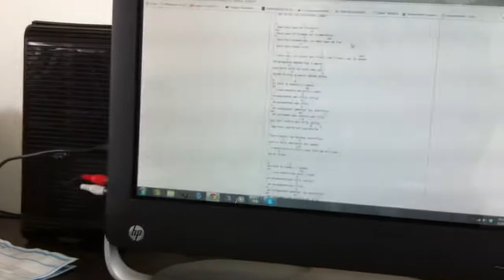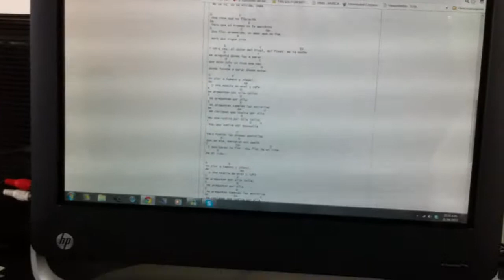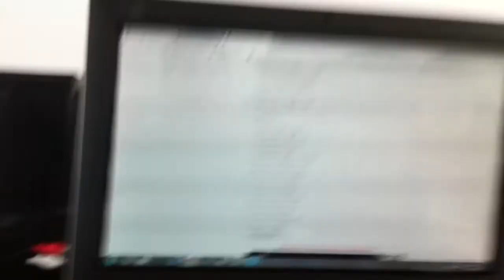Tabaco y chanel ("cover")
"ensayando con la juli" xD
jjaja u.u perdon que el camarografo no se queda quieto (si tu oscar ¬¬)